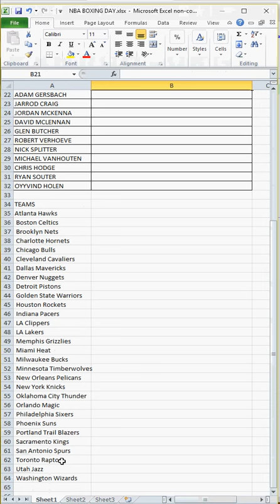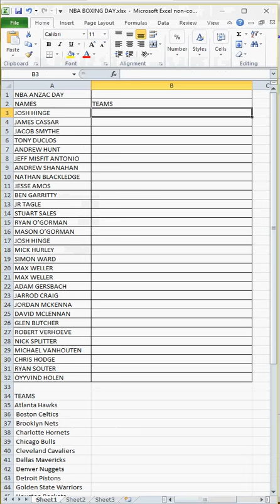ANZAC DAY NBA